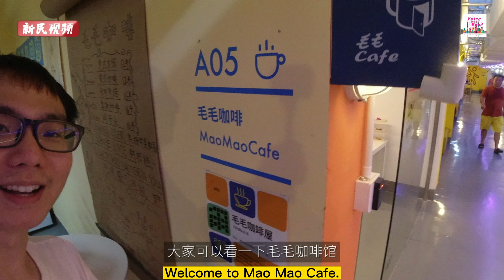Maker space in Shanghai becomes a hit “防空洞”创客空间为啥走红？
It’s a maker space renovated from an air raid shelter in a residential quarter, Shanghai. 36 studios are operated here including exhibition hall, creative center, cafe and parent-child room. 上海 这个藏在小区里的防空洞火了，我们到实地当了一天“洞主”